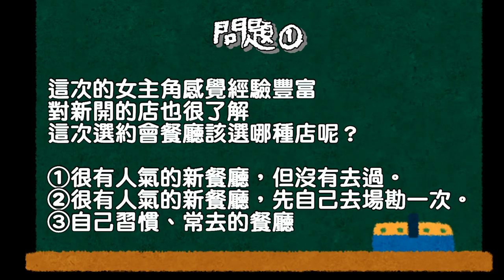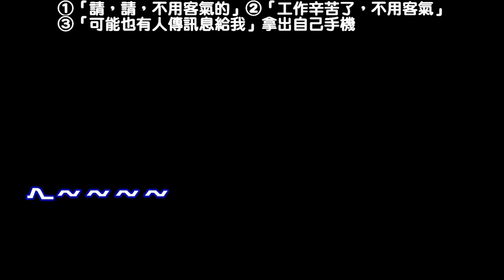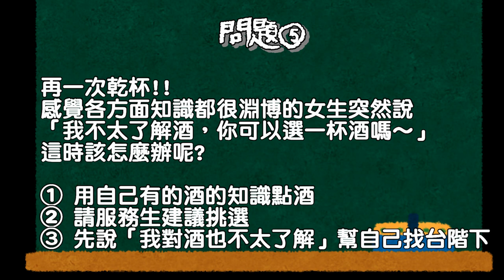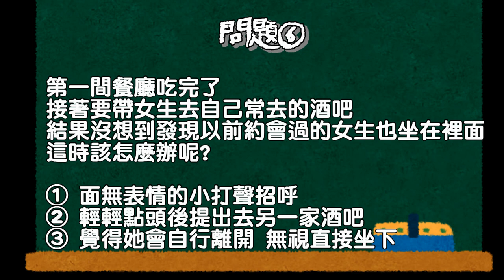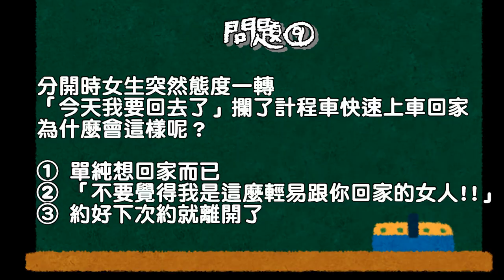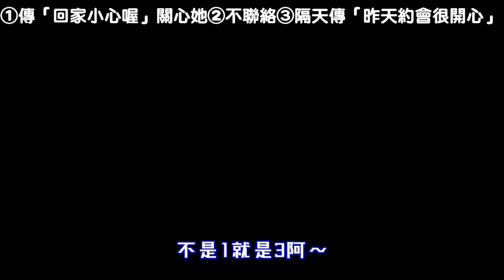😈日本瘋傳的測驗！日本熟男原來都這樣攻陷女生！你能拿滿分嗎💯？😋｜RU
我確信如果我是男生絕對不會受歡迎XD